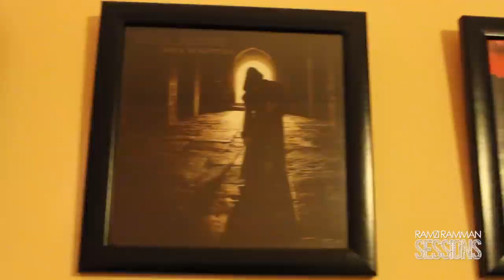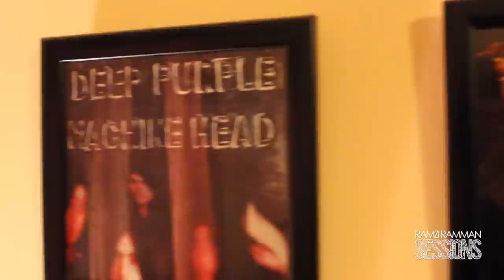Sessions - Ep 05 (Pink Floyd, Neal Morse, Dream Theater, Iron Maiden, Michael Jackson)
Episode 05:
I play through some clips from the most inspiring albums in my life.

Software Used:
Presonus Studio One 2
Amplitube
Addictive Drums
Trilogy
Final Cut Pro X
After Effects

Equipment Used:
Sterling by Musicman Guitars
Fender Stratocaster
PRS Guitars
Jim Dunlop Picks
Line 6 Gear Box
Planet Waves Cables
AKG Headphones